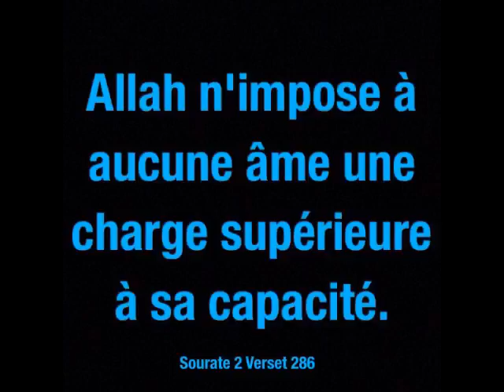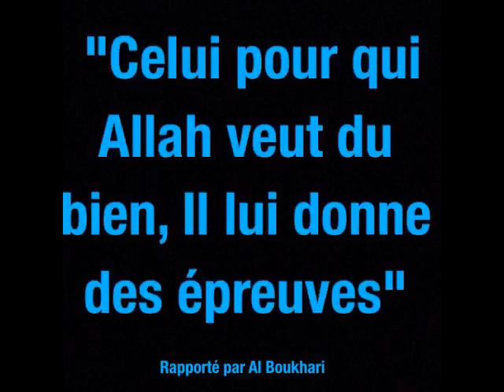À toi qui vis une épreuve